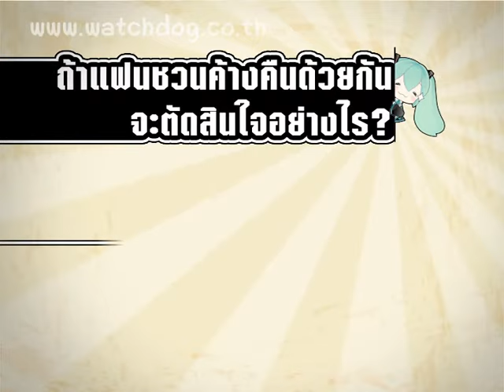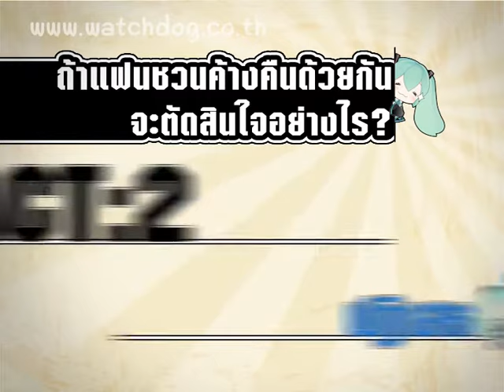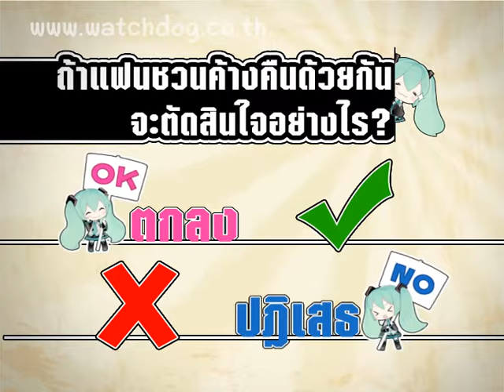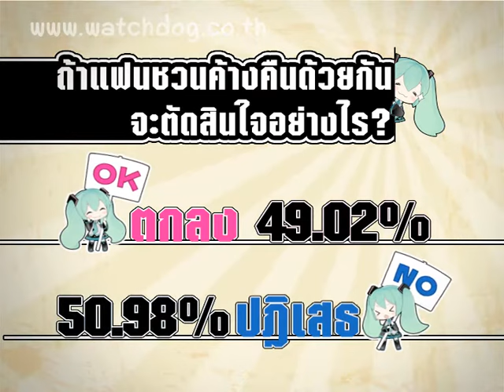ถ้าแฟนชวนค้างคืน จะตัดสินใจยังไง - ชูรักชูรส ep 638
ออกอากาศ วันพฤหัสบดี ที่ 21 สิงหาคม  2557
รักเลือกได้กับ วิทยาลัยเทคโนโลยีวิบูลย์บริหารธุรกิจ รามอินทรา กับ  นพ.พันธ์ศักดิ์ ศุกระฤกษ์ และ โน้ต ภูมิ กับโจทย์รักที่ว่า   "ถ้าแฟนชวนค้างคืน จะตัดสินใจยังไง"